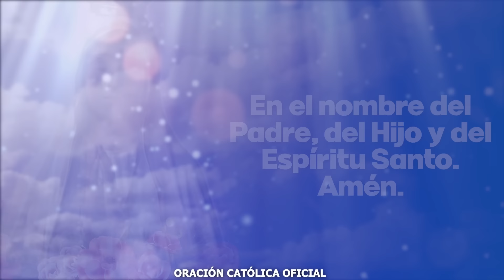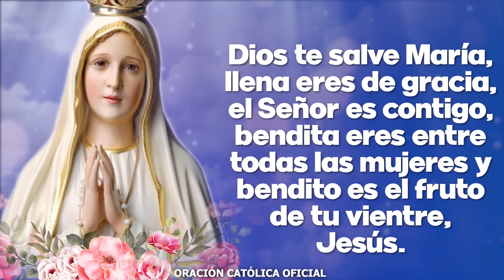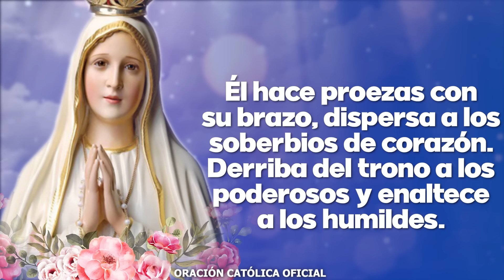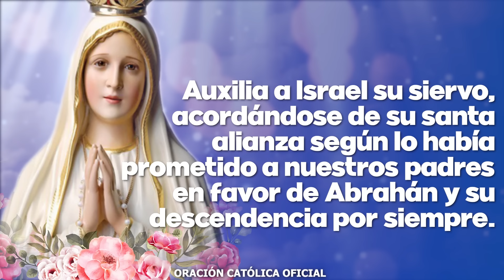Coronilla a la Divina Misericordia de HOY LUNES 11 DE MARZO DE 2024| Oración Católica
Que cada día sea como el barro que puedes moldear para que sea una obra tuya. Dame la fortaleza para seguir luchando cada día. Desde este instante quiero ponerme en tu presencia para que todo este día esté consagrado a Ti y que en ningún momento me aparte de tu presencia.